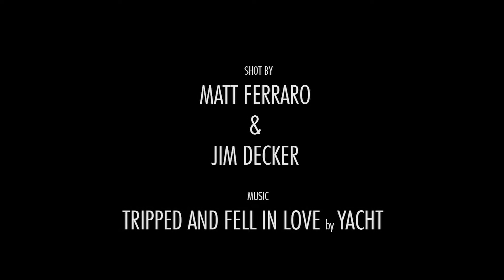PANASONIC GH 5 BACKSCATTER COLORED STUDIO from youtube 1080 HD